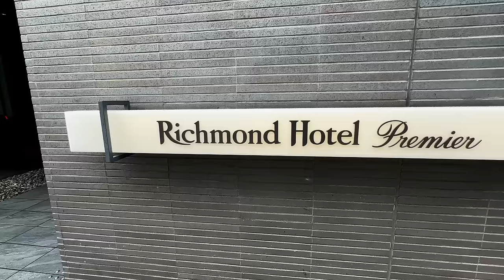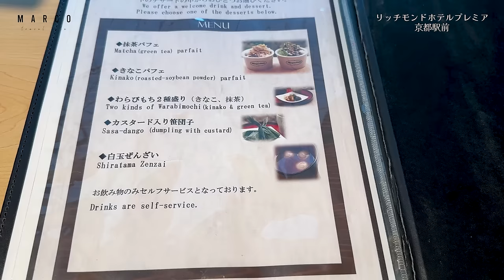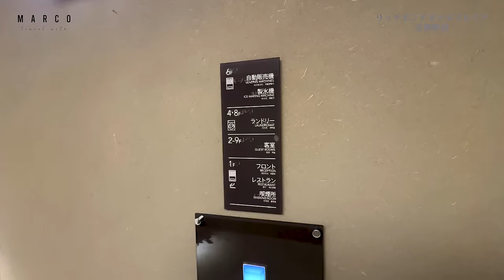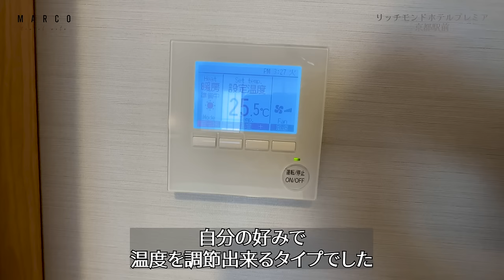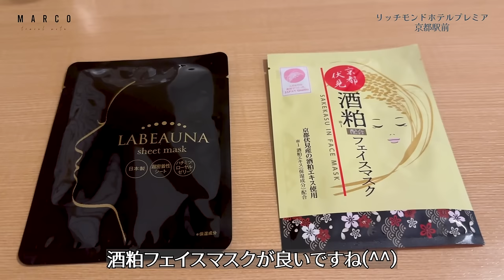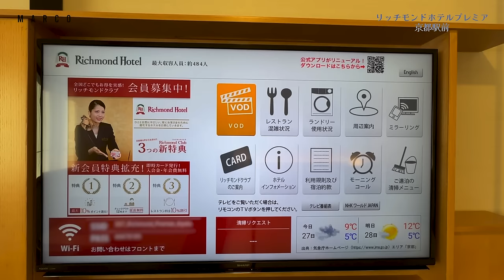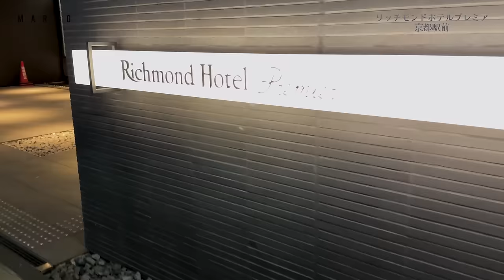京都駅近！さらにパワーアップしたリッチモンドホテルプレミア京都駅前の1泊2日宿泊記 Richmond Hotel Premier Kyoto Ekimae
今回はリッチモンドホテルプレミア京都駅前さんの１泊２日滞在記の動画です。

2年ぶりに宿泊しましたが、すごくパワーアップされてました。
アメニティバーも圧倒的な種類で、女性が喜びそうなアイテムが多いです。

京都おすすめホテルなのでぜひ一度泊まってみて下さいね。

リッチモンドホテルプレミア京都駅前

MARCOです。

ＪＲ京都駅近ににある朝食が素晴らしいホテル　リーガロイヤルホテル京都

〇●〇●〇●〇●〇●〇●〇●〇●

地図　引用元：Google社「Google マップ、Google Earth」